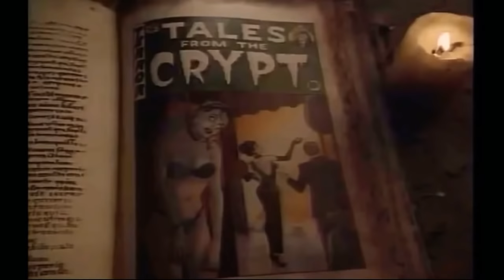FUNNY GRWM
Me and my daughter made a funny get ready with me video to help make y’all laugh. I hope y’all enjoy this video as much as we enjoyed making it for y’all ☺️🙌🏼💕

💋 MY LINKS 💋

*Everything in my videos and topics I discuss are just my views and opinions. Any commentary, opinions or jokes expressed by me are my opinions only based on public figures & public information and should not be considered fact. Please don’t send anyone I discuss in my videos or in the comment section any hate or negativity.